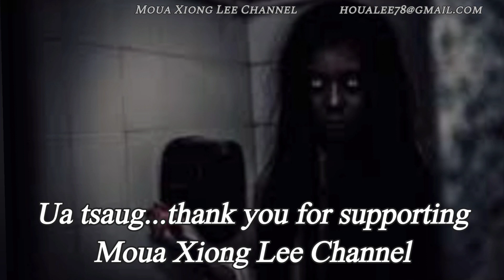SCARY HMONG STORY: Nyab Txhiaj Dai Tuag | Thou Shalt Not Kill Thyself